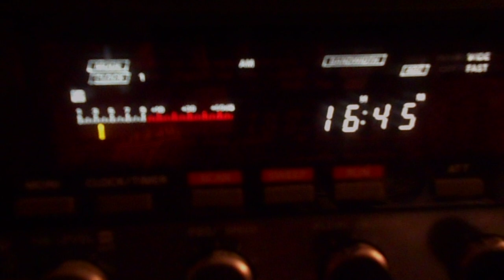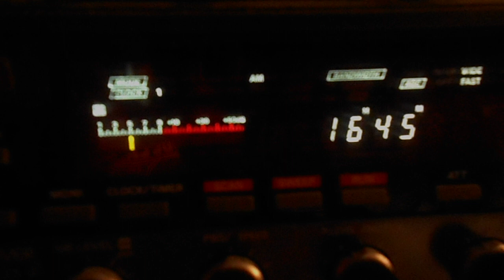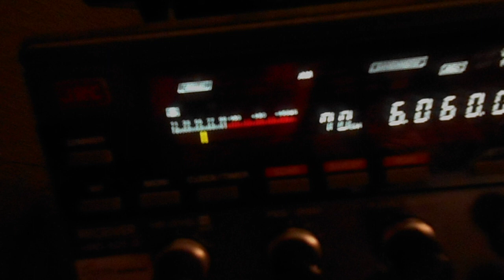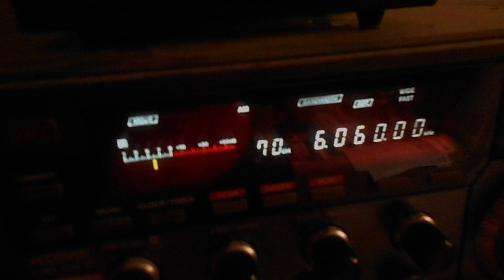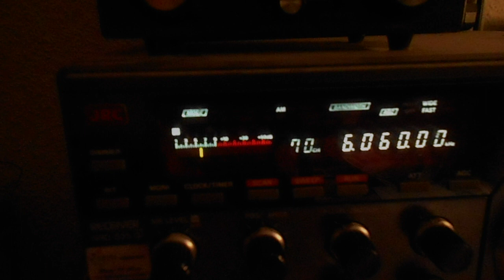Radio Casanova International 27 10 2023 6060 kHz 16 45 UTC